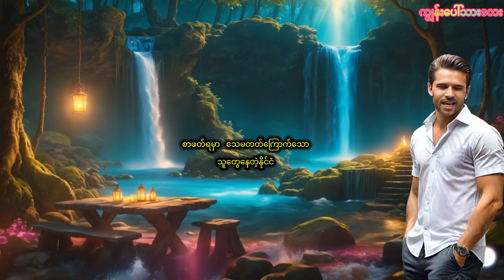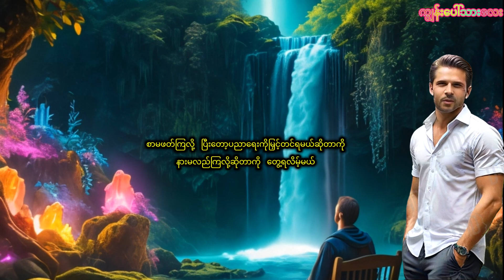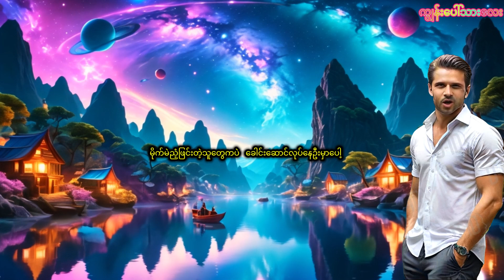နေရာလွဲနေတဲ့ နိုင်ငံ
Motivation and Knowledge